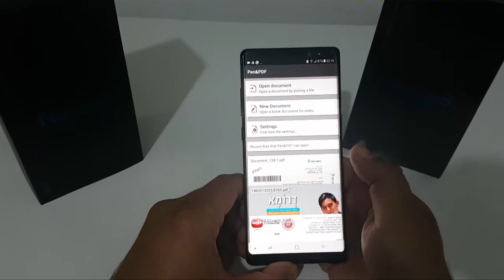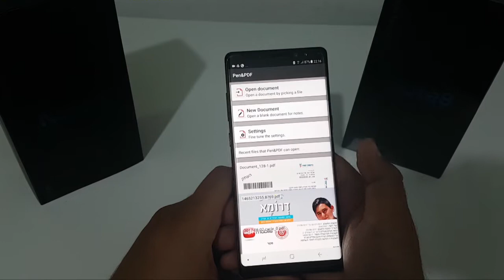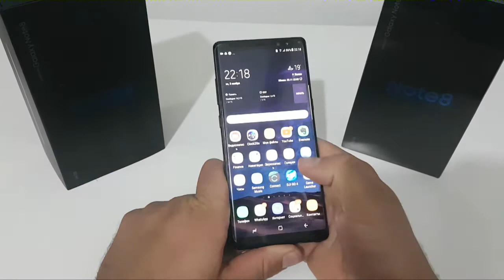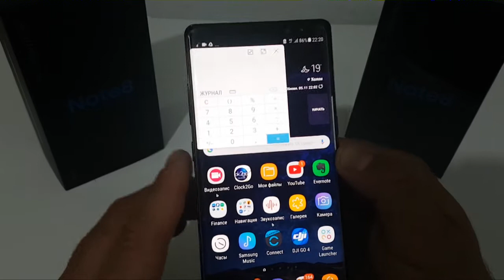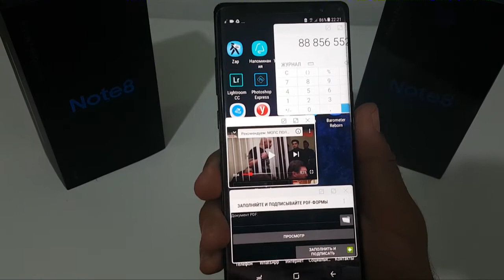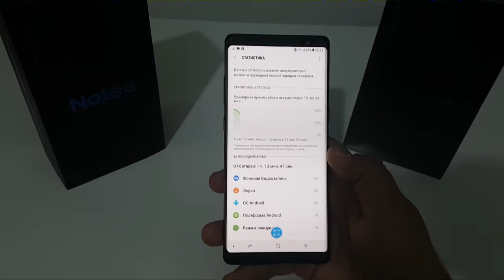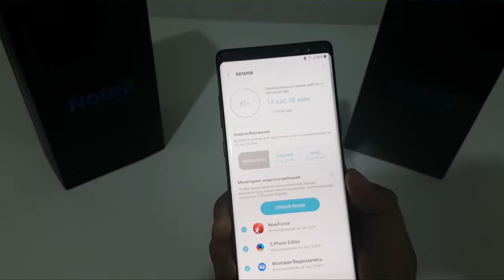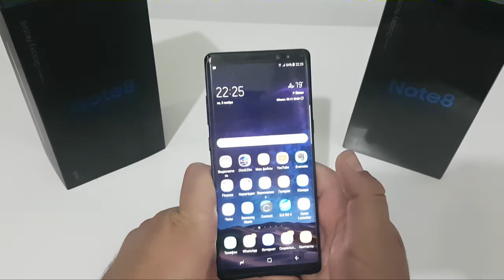Note 8 лучший флагман Samsung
Делюсь своим мнением о телефоне Note 8. Рассказываю о плюсах и минусах этого флагмана.
Это не обзор это личное мнение автора на счет этого телефона.